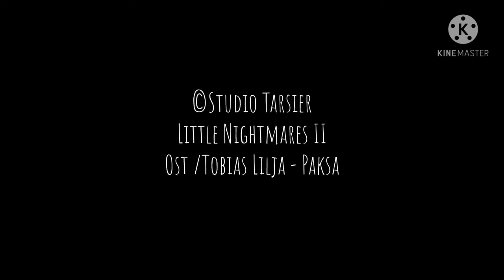Little Nightmares II - Animatic Six Memórias Perdida [FANDUB PT/BR]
passem lá pq a Animação tá top